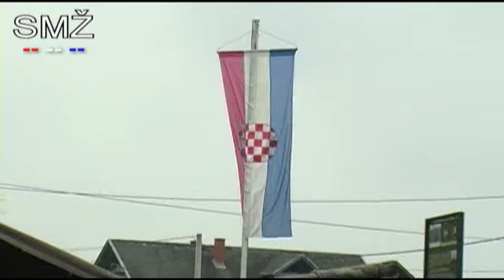Svečano otkrivanje spomenika poginulim pripadnicima 2. gardijske brigade „Gromovi"